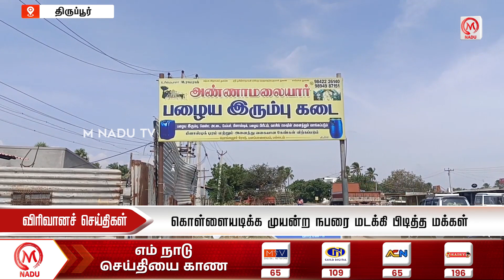கொள்ளையடிக்க முயன்ற நபரை மடக்கி பிடித்த மக்கள் | Tiruppur | Theft